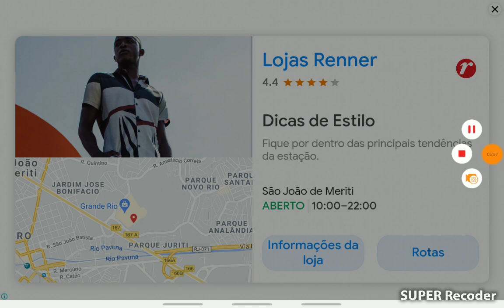23 de outubro de 2020